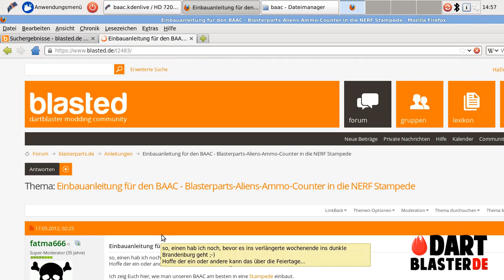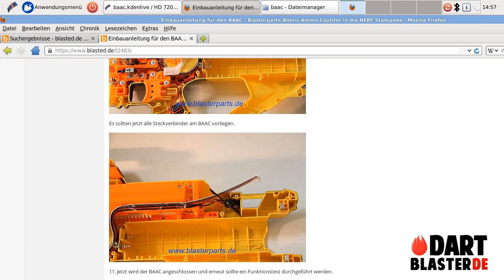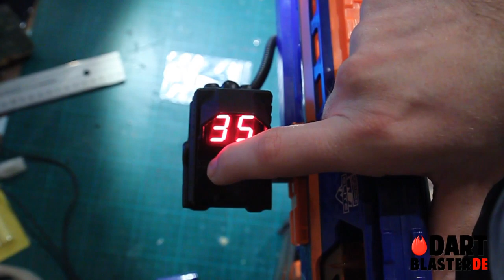Review und Einbau: Blasterparts Aliens Ammo Counter (BAAC) für Nerf-Guns [Dartblaster.de]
Der BAAC ist ein digitaler Munitionszähler für Nerf-Guns, halt wie im Film "Aliens - Die Rückkehr". Ausserdem simuliert die Fronteinheit des BAACs einen Mündungsblitz.

Die Version 2.0 sieht nicht nur schicker aus sondern ermöglicht es Allen, einen Munitionszähler anzubauen - ganz ohne Bohren und Sägen und so...

Leider wird er vom Preis wahrscheinlich immer was für Nerf-Fans mit dickem Geldbeutel bleiben,aber der BAAC ist einfach ein tolles Teil,